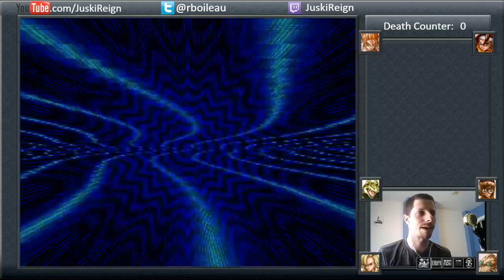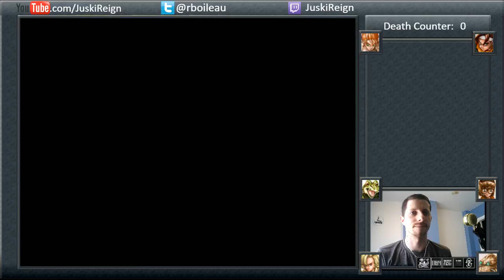Chrono Trigger Playthrough pt3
Playing through the SNES classic, Chrono Trigger, for the first time with live commentary.